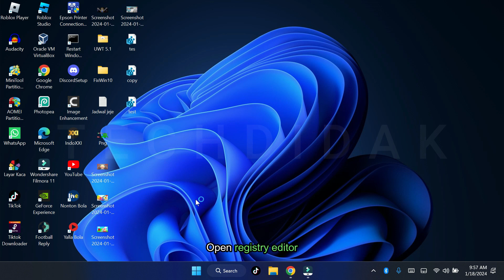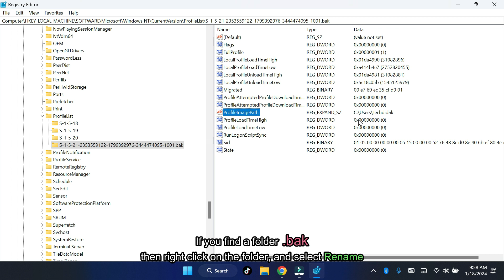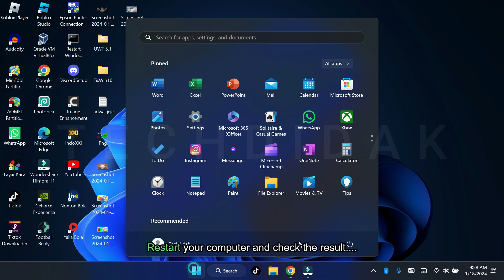How to Fix File Missing in Local Disk C TEMPORARY FILE ISSUE